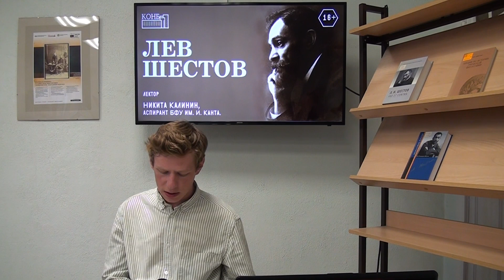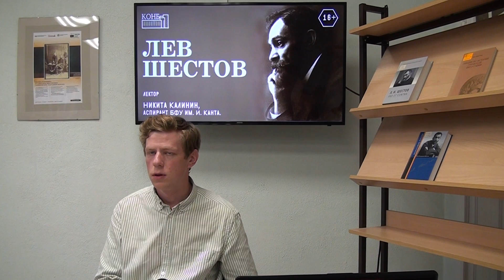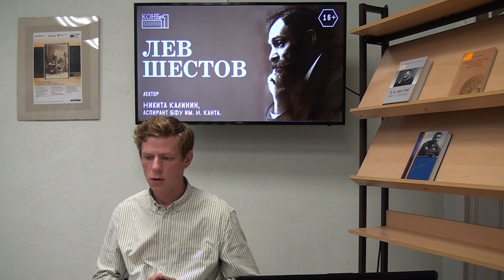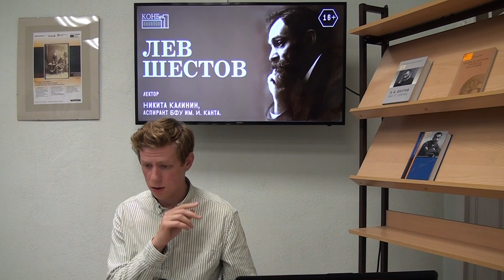Лев Шестов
Ведущий: Никита Калинин, аспирант БФУ им. И. Канта. Телеграм-канал